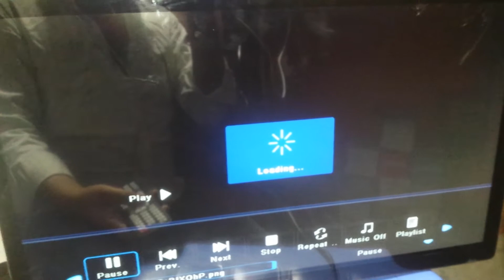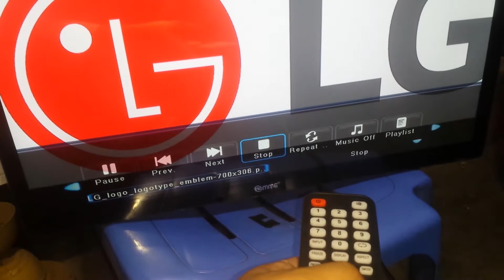How To Change All Lcd Led Tv Starting Logo Picture